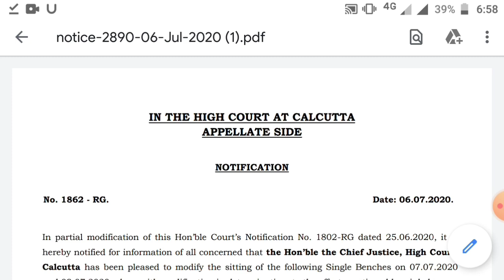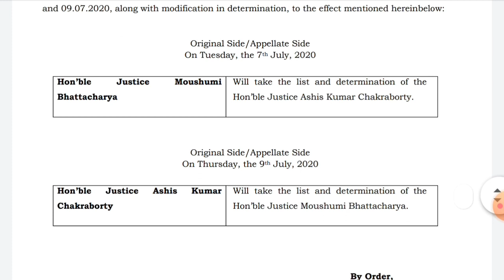Upper Primary Latest Update Today | Upper Primary Case Update 06/07/2020